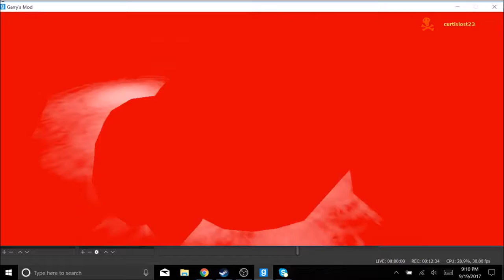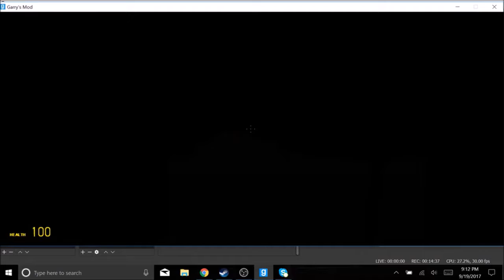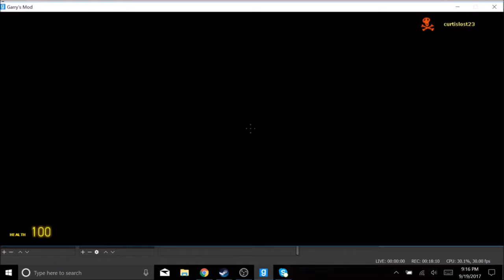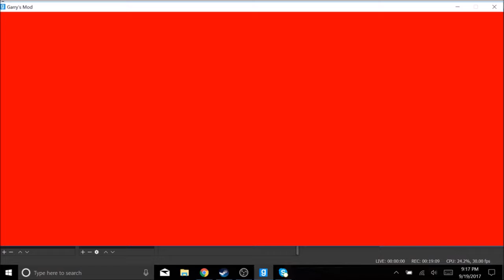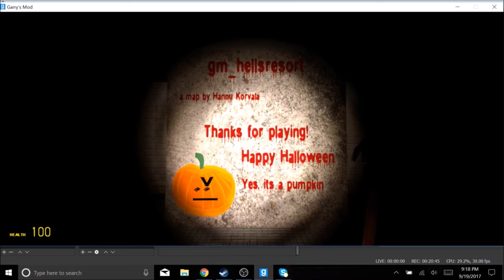FE Plays Hell's Resort: "Yes, it's a pumpkin."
Ft Curtis